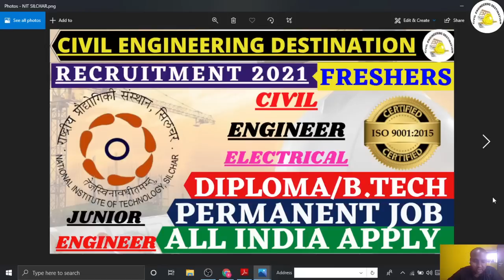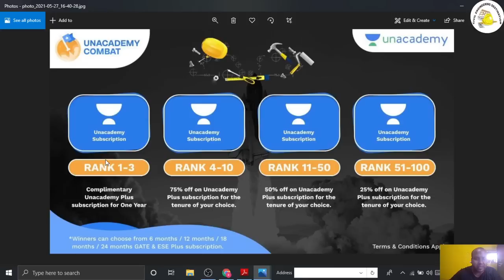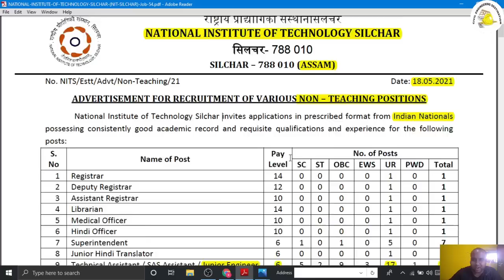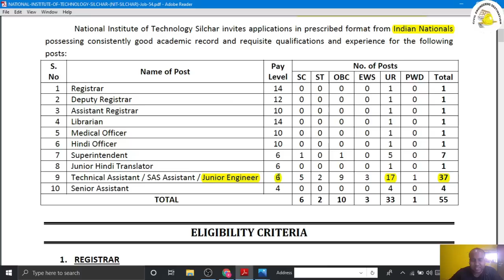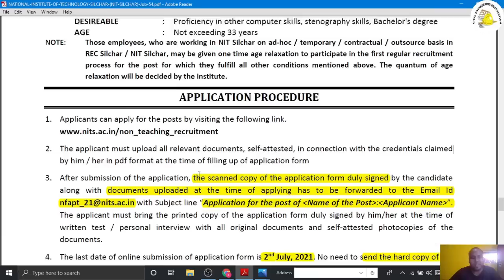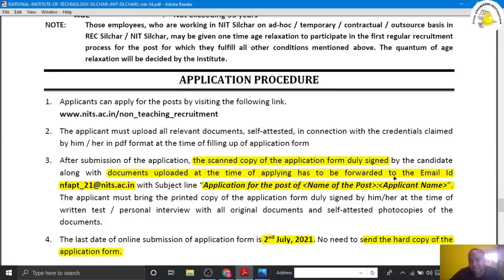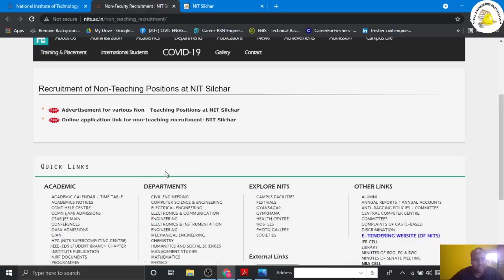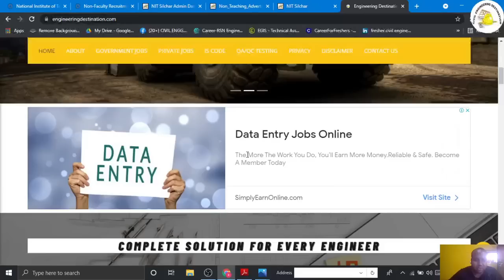Govt Job | Junior Engineer- Civil | FRESHERS | Permanent Job | RECRUITMENT CIVIL ENGINEER 2021